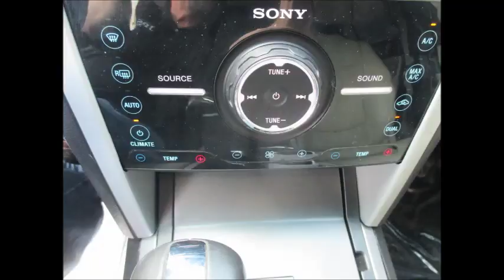2014 Ford Explorer Limited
Just Received Today!
2014 Ford Explorer Limited
70,000 Miles      $24,900

224 Gap Farms Road Arcadia LA